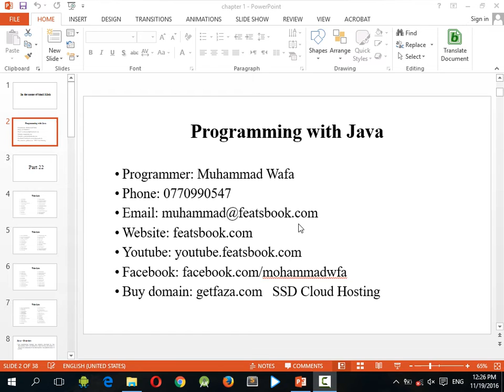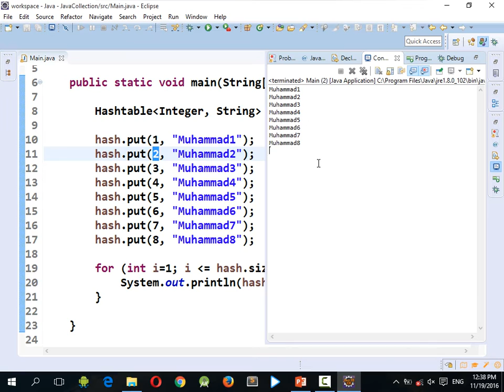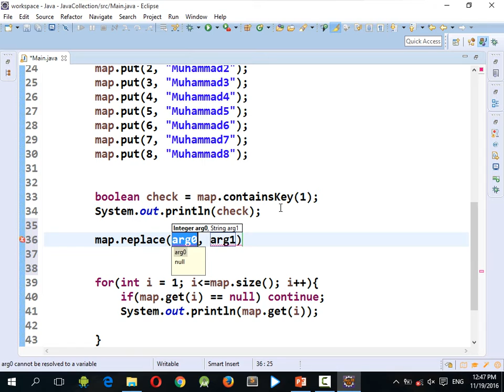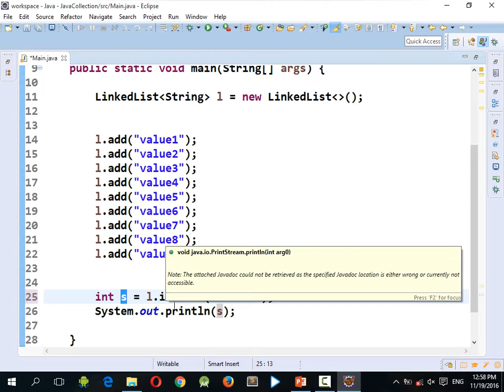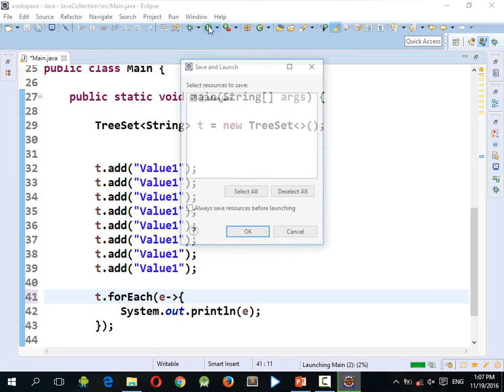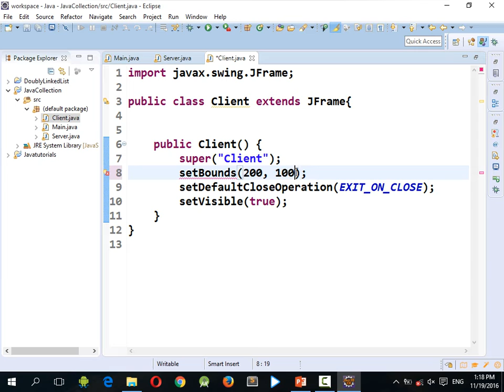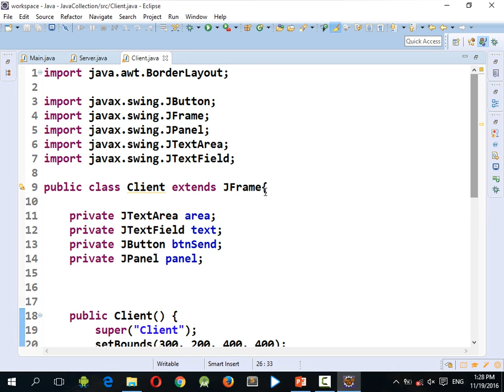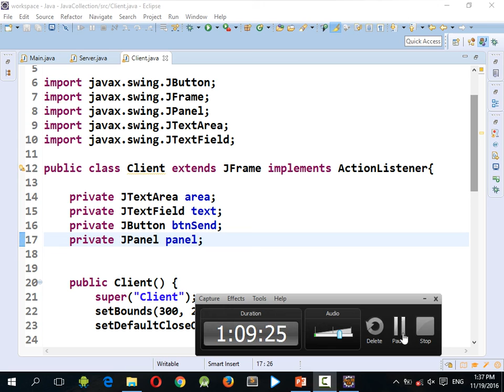part 23 collection and ui